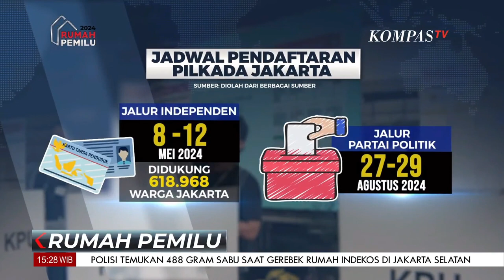Dari Lawan, Kini Anies-Ahok Diisukan Berdampingan di Pilkada Jakarta 2024. Pengamat: Sulit!